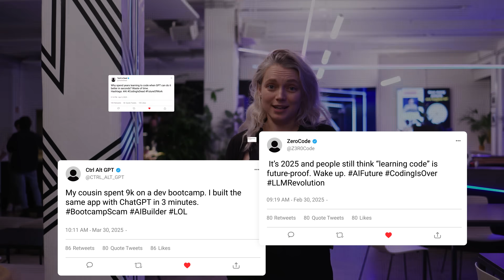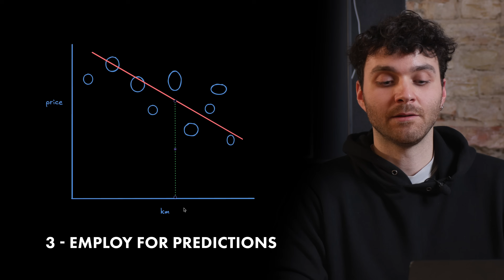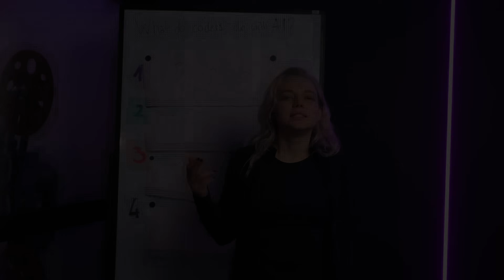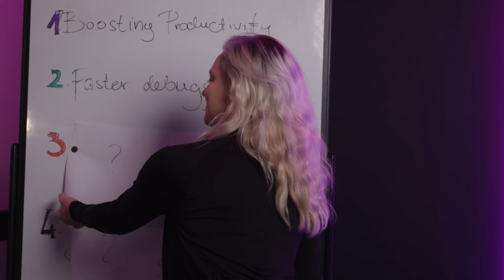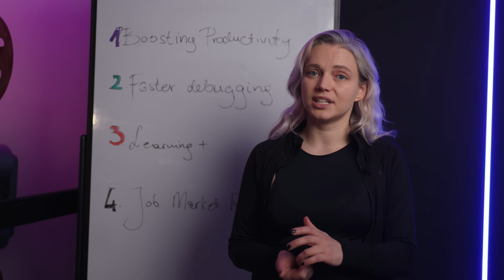AI vs Software Engineers: Why You’re Not Getting Replaced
We’ve all seen the comments:
“Why learn to code? AI’s going to do it all anyway.”
Not quite.

In this video, Magdalena Skorupska walks through the current state of AI in software development—what it’s actually good at, where it falls short, and why solid engineering skills still matter (probably more than ever). That’s why the 42 curriculum, designed to teach students well-rounded, comprehensive skills, matters now more than ever.

We also get a behind-the-scenes look at how AI models are built, thanks to Pedro Ruiz, Tech Lead at 42 Berlin. He breaks down the architecture, tooling, and real-world complexity behind training and deploying models, beyond the hype.

This isn’t about AI vs. humans, it’s about how tools change, and how good devs adapt.

🎬 Directed & edited by Alex Mundt @Lexmouth
👨‍💻 Featuring practical insights, not buzzwords

If you care about where software engineering is headed, or you’re just trying to figure out how to stay useful in a post-Copilot world, this one’s worth a watch.

00:45 How has AI changed the job market?
01:56 AI Modeling How-to
03:06 How does AI predict information?
04:02 Using data models at 42 Berlin - practical example
04:52 How does AI improve coders work?